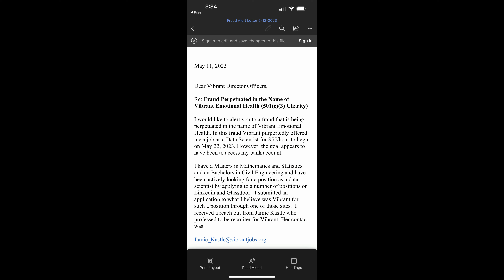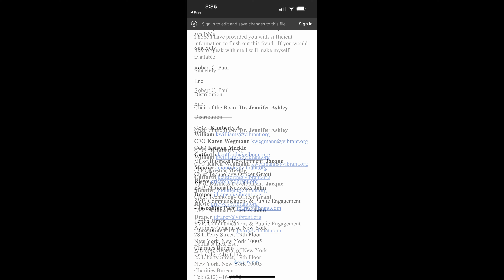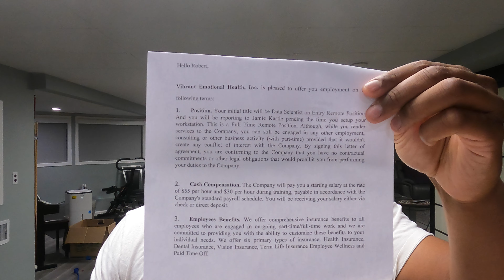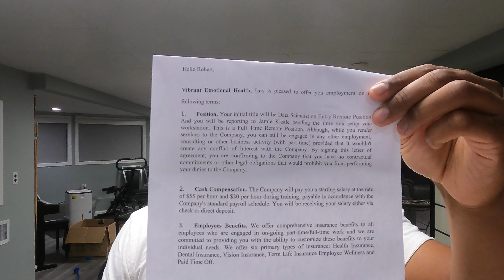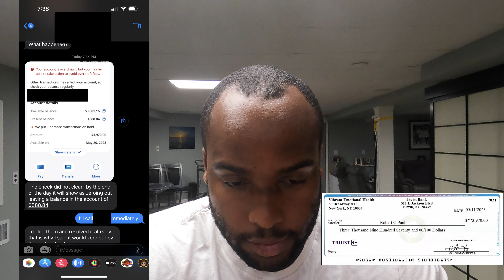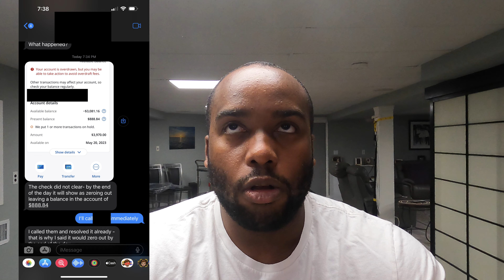The Slimy Stealthy Charlatan Grift @VibrantForAll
@VibrantForAll is Jamie Kastle your employee

@NewYorkStateAG is this what you're

For those that want to yearn into the highvalue lifestyle please watch this video.

@KenJee_ds @TinaHuang1 @LukeBarousse @AlexTheAnalyst @JomaTech and many others you may need to take heed from this ordeal that I have went through as it can happen to you or other viewers or possibly your supporters.